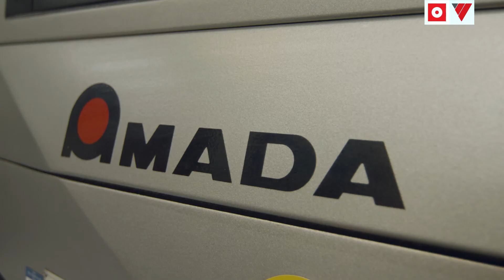**DARF NICHT VERÖFFENTLICHT WERDEN** Höchste Genauigkeit m. YASDA Vi40 u.PX30i - Alhorn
"Unkompliziert, hochproduktiv, abnormale Qualität". Das ist die Erfahrung von Alhorn mit ihren YASDA YBM Vi40 und Px30i.

Bearbeitungen von weniger als 5 μm sind in der Elektronik-, Automobil- und Medizinbranche keine Seltenheit für die Firma Alhorn.

Timo Schwiering, Head of Operations, berichtet, warum der Kauf von YASDA Maschinen, ausgelegt für einen 24/7-Betrieb zu 10x längeren Werkzeugstandzeiten und geringeren Stillstandszeiten geführt hat.
"Uncompromising, highly productive, abnormal quality". That is Alhorn's experience with their YASDA YBM Vi40 and Px30i.

Requiring machining of less than 5μm is not uncommon for Alhorn's business in the electronics, automotive, and medical sectors.

Timo Schwiering, Head of Operations, explains why the purchase of YASDA machines, designed for 24/7 operation, has led to 10x longer tool life and less downtime.